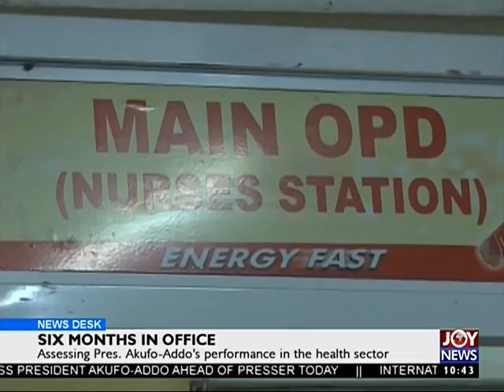Six Months In Office - News Desk on Joy News (18-7-17)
Assessing Pres. Akufo-Addo's performance in the health sector